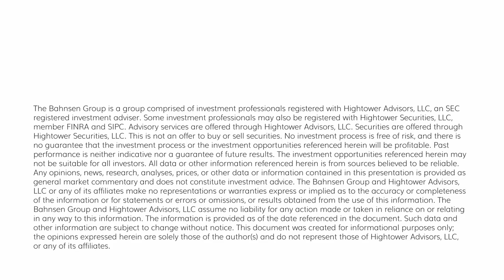The DC Today - Thursday, March 2, 2023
So the market followed its robust January returns with a -4% drop in the Dow for February and a -2.5% drop in the S&P 500, and the bond market dropped -2.7% on the month (though almost every index we track across stock and bond markets was still positive on the year through February, just much less so than previously).  A few comments on today’s action here: